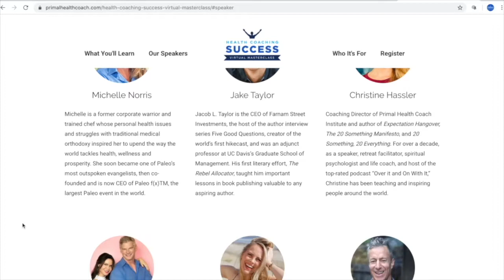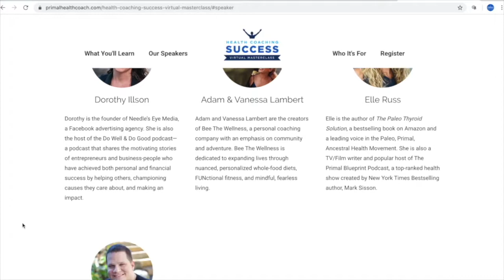Meet Your Clients Exactly Where They Are | Ray Messina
Today we welcome Ray Messina to Health Coach Radio.  Ray is a successful practicing health coach who believes in developing an ongoing relationship with each client so that he can meet their individual goals one on one.  Ray has 20+ years of experience in martial arts and fitness which has taught him both how the body moves and how to strengthen it in a functional and progressive manner.  With 25 years of experience in the healthcare industry, coupled with his background in fitness, Ray is quietly crushing it as a health coach in the one on one space.  In today's episode, we discuss the importance of meeting your clients exactly where they are, the power of word-of-mouth marketing, building instinctiveness within your clients, and much more.  Ray is a positive breath of fresh air and we hope you enjoy this conversation as much as we enjoyed having it.